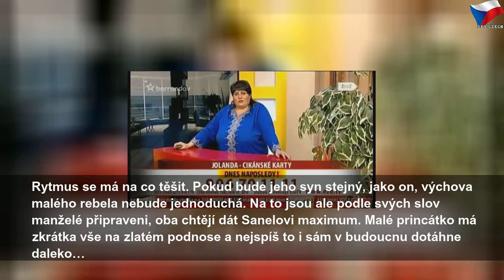Co synovi Rytmuse prorokuje věštkyně Jolanda?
sobota 3. srpna 2019
Co synovi Rytmuse prorokuje věštkyně Jolanda? | Sky Czech